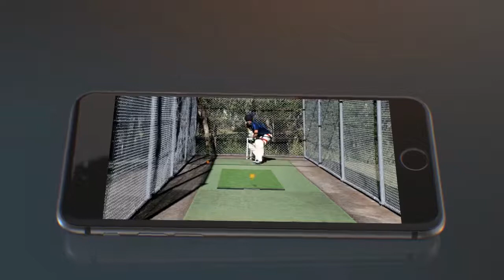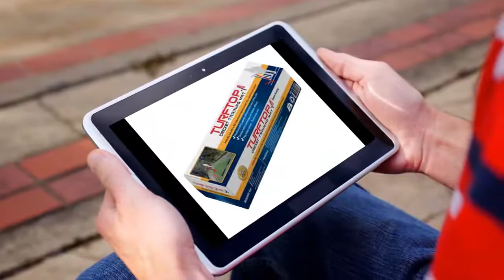The TurfTop - practice better cricket with the all-new TurfTop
The TurfTop is an innovation in cricket training. It instantly transforms a flat featureless artificial turf training wicket into a seaming turf wicket. It will help improve your batting technique against a moving ball and improve your ball watching. The end result: more runs!